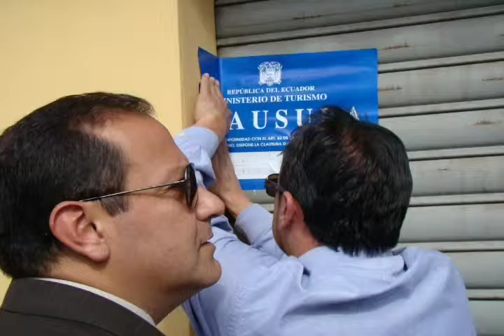CLAUSURA TURISMO J-desktop.m4v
Nuevos operativos de control en agencias de turismo

Autoridades de la Gobernaci del Azuay, Intendencia de Polic僘 y del Ministerio de Turismo, preparan un nuevo operativo de control sorpresa  y de registro de los establecimientos tur﨎ticos que a佖 no cuentan con el permiso de operaci respectivo.